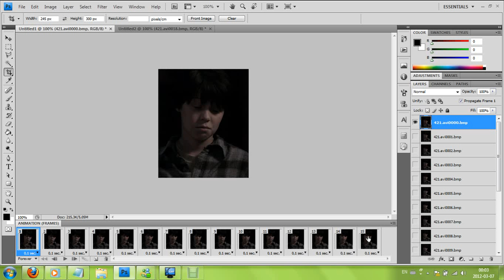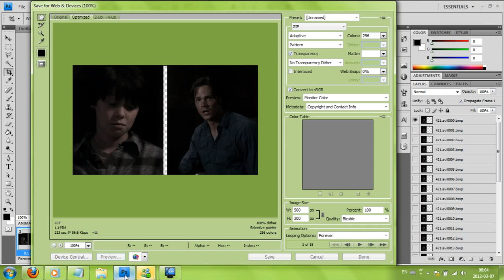How to put two gifs in one ~ quick photoshop tutorial